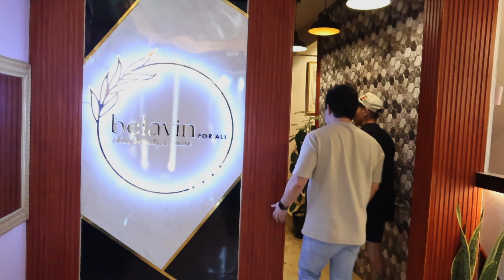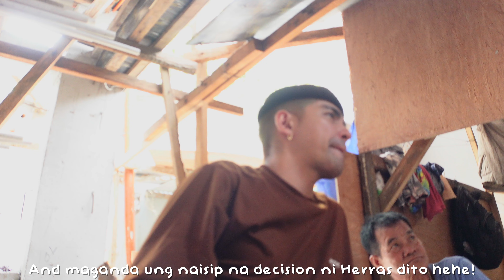Major House Update CASA CORKY & Corky's Trip to Dino Land (again!)